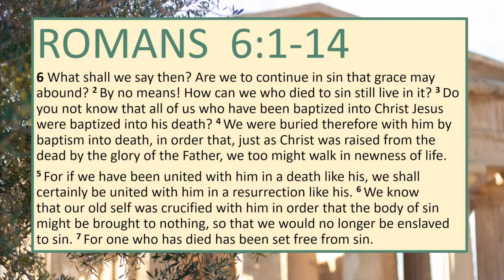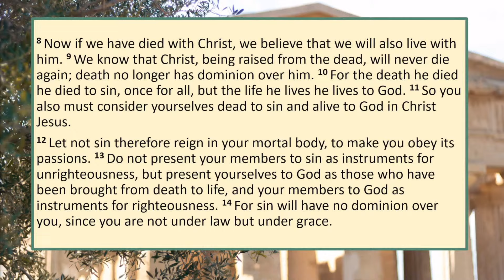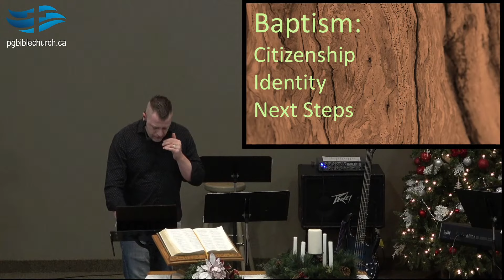Sunday Sermon - Jan 2, 2022 - Dead to Sin